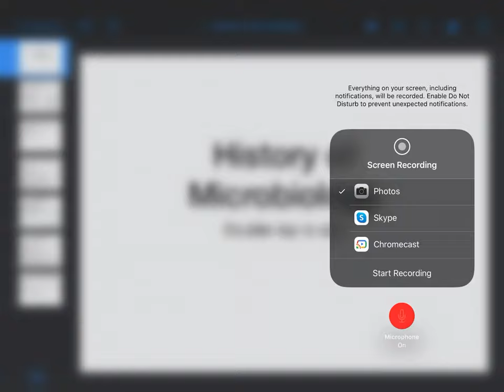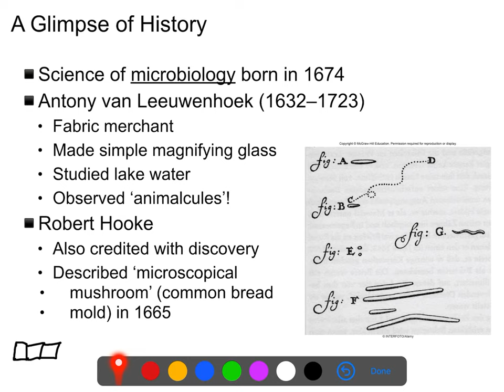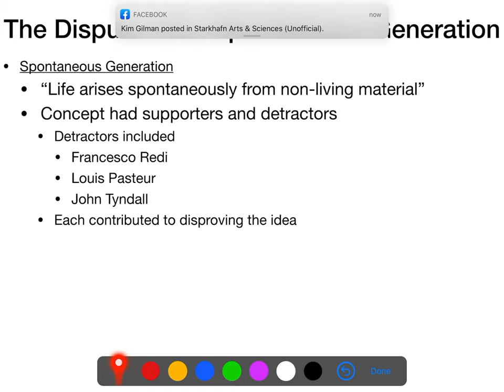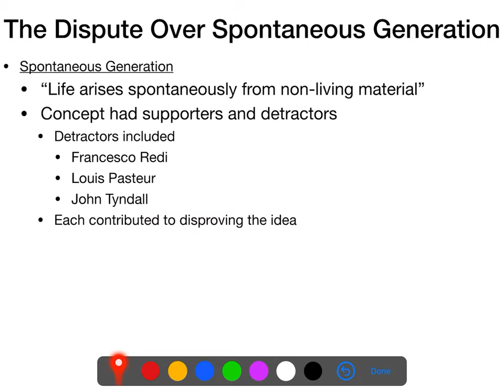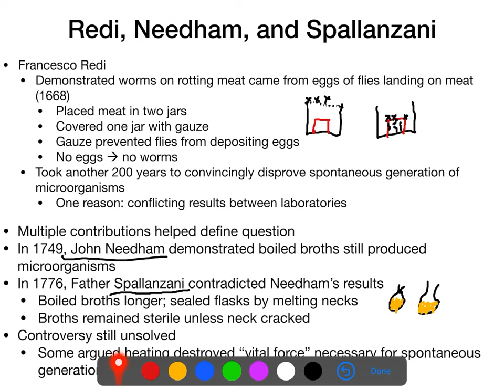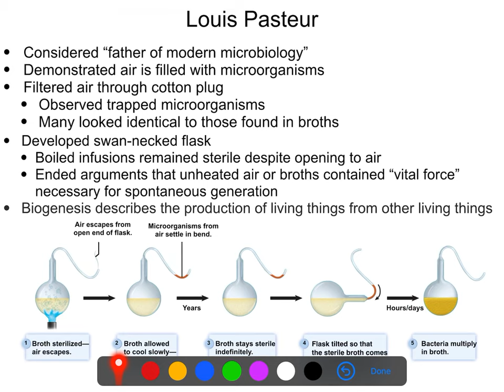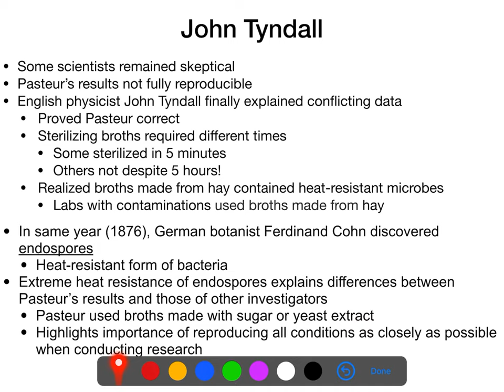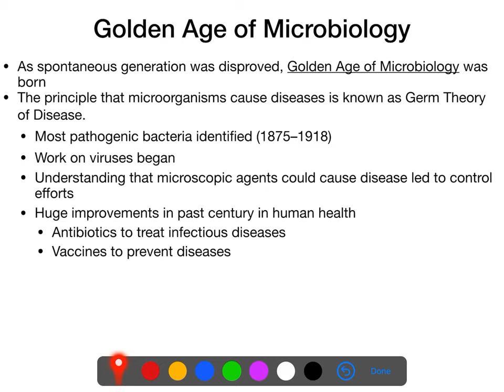History of Microbiology